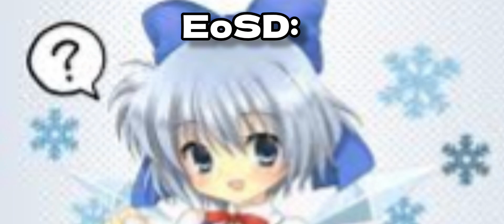EoSD Cirno's Theme vs UNL Cirno's Theme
⑨⑨⑨⑨⑨⑨⑨⑨⑨⑨⑨⑨⑨⑨⑨⑨⑨⑨⑨⑨⑨⑨⑨⑨⑨⑨⑨⑨⑨⑨⑨⑨⑨⑨⑨⑨⑨⑨⑨⑨⑨⑨⑨⑨⑨⑨⑨⑨⑨⑨⑨⑨⑨⑨⑨⑨⑨⑨⑨⑨⑨⑨⑨⑨⑨⑨⑨⑨⑨⑨⑨⑨⑨⑨⑨⑨⑨⑨⑨⑨⑨⑨⑨⑨⑨⑨⑨⑨⑨⑨⑨⑨⑨⑨⑨⑨⑨⑨⑨⑨⑨⑨⑨⑨⑨⑨⑨⑨⑨⑨⑨⑨⑨⑨⑨⑨⑨⑨⑨⑨⑨⑨⑨⑨⑨⑨⑨⑨⑨⑨⑨⑨⑨⑨⑨⑨⑨⑨⑨⑨⑨⑨⑨⑨⑨⑨⑨⑨⑨⑨⑨⑨⑨⑨⑨⑨⑨⑨⑨⑨⑨⑨⑨⑨⑨⑨⑨⑨⑨⑨⑨⑨⑨⑨⑨⑨⑨⑨⑨⑨⑨⑨⑨⑨⑨⑨⑨⑨⑨

--Thumbnail:

-EoSD Devil/Characters (Scroll Until you find Cirno)

-UNL (Scroll Until you find Cirno)